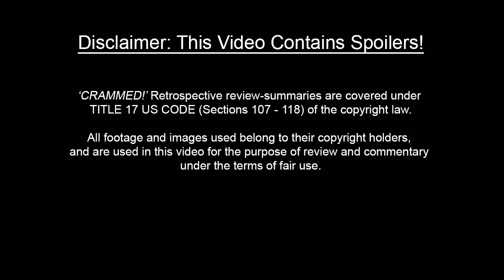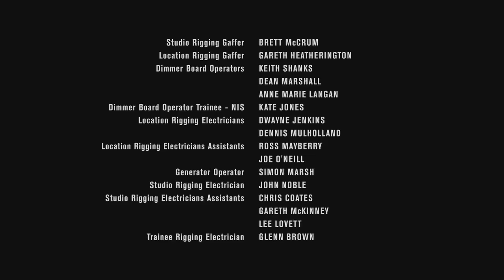Game Of Thrones – Season 5 ULTIMATE RECAP!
Game Of Thrones Season 5 Ultimate Recap | Episodes 1 - 10 CRAMMED!| A detailed summary and The Ultimate Recap Catch-up as Season 8 is soon coming out. Now is the time to Get Game of Thrones Season 5 Crammed down in a fully detailed summary. This is a full on recap of every Season 5 episode instead of a simple quickie so that even newcomers can get a feel for what HBO Game Of Thrones is all about!